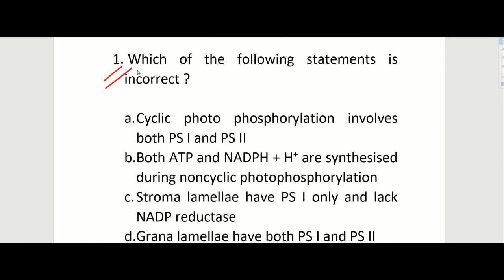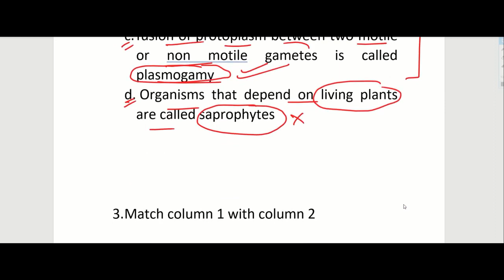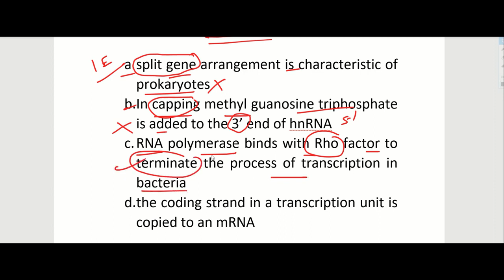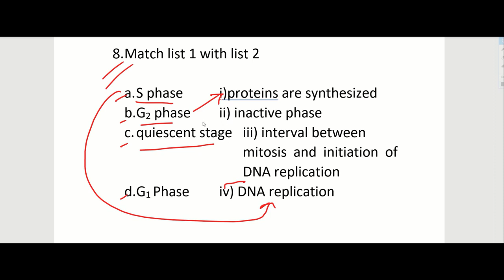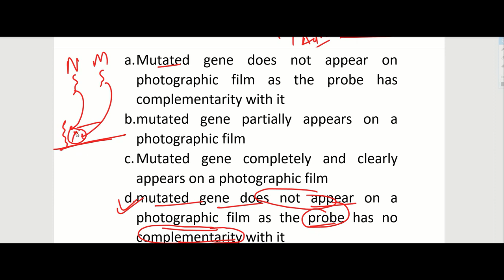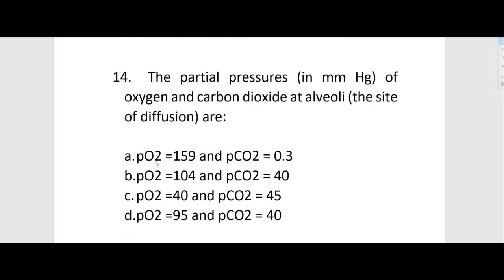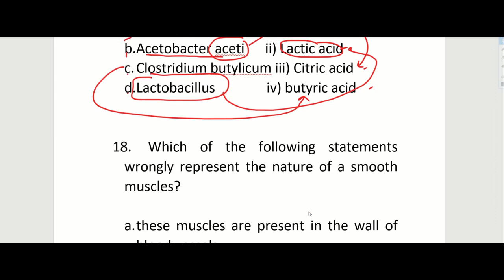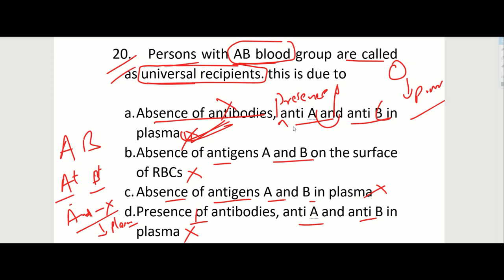New Series #13 ~Biology Solved NEET MCQs AIIMS BSC Nursing | Aiims BSc Nursing Application Form 2022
AIIMS BSC Nursing Important Information
AIIMS BSC Nursing Exam Date 2022
AIIMS BSc Nursing Examination 2022